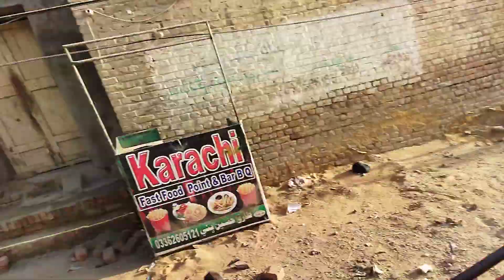صبح صبح جو شڪارپور جو مختصر دورو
This is Shikarpur
6th April 2022